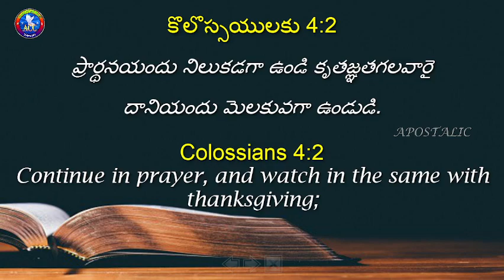Everyday With Jesus || 01/08/23